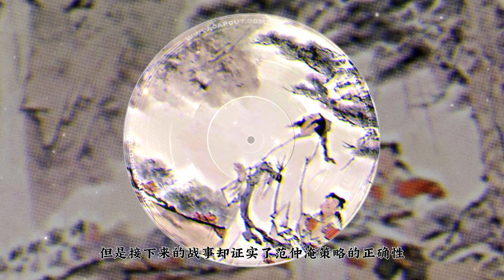『中華史略』文學大家范仲淹是一代名將❓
🔔If you need, we will make subtitles in your language for you, you can make a request in the message area.

歷史不應該被扭曲或被簡單地肯定或否定，每個歷史人物都有其獨特的貢獻和缺陷。因此，我們採用嚴謹的研究方法和多樣的視角，全面呈現歷史人物的生平和事蹟，尊重歷史真相，客觀評價歷史人物的功過得失。

我們的目標是為觀眾提供一個開放、自由的討論平台，鼓勵大家共同探討歷史的複雜性和多樣性。我們希望通過中華史略頻道，讓觀眾更好地理解中國歷史人物，培養獨立思考的能力，激發對歷史的興趣和熱愛。